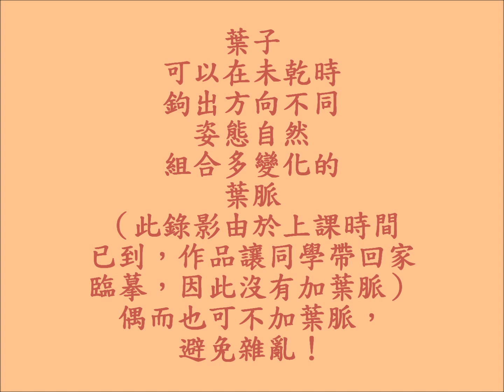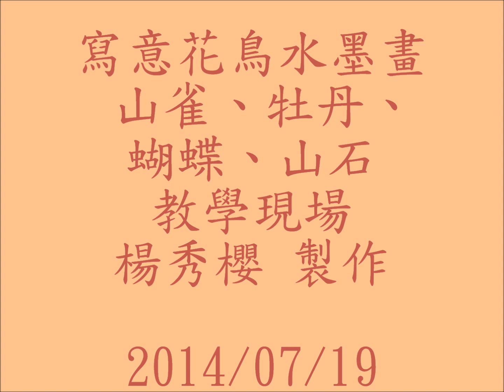山雀、牡丹、蝴蝶、山石水墨花鳥教學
楊秀櫻水墨花鳥教學現場，林和蓉錄影，楊秀櫻剪輯。希望讓有興趣的同好都能輕鬆畫水墨畫，讓自己的心靈更陽光、更充實。
畫畫要心平氣和，不急躁；每一筆都是有力道，卻又有彈性的。放鬆你的全身，享受律動、水墨、色彩、大自然、 ，畫出美麗人生。